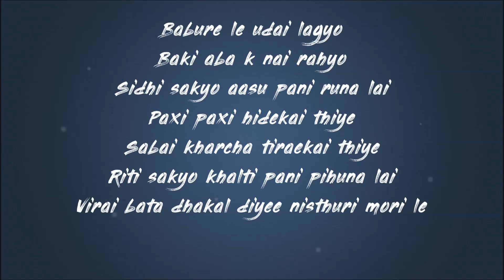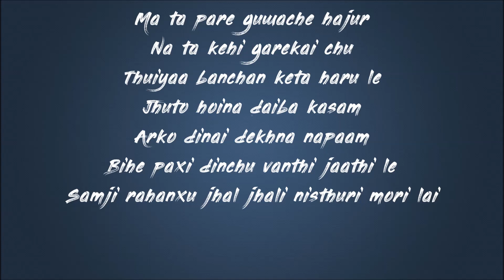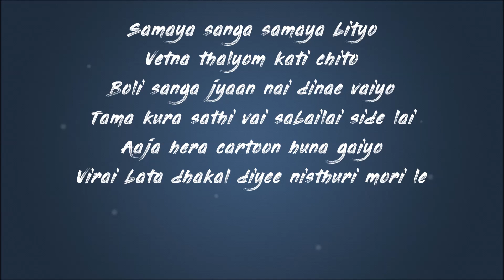Neetesh Jung Kunwar - Nisthuri Mori (Lyrics Video)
Nisthuri Mori | Neetesh Jung Kunwar